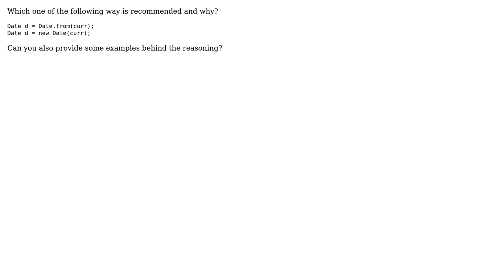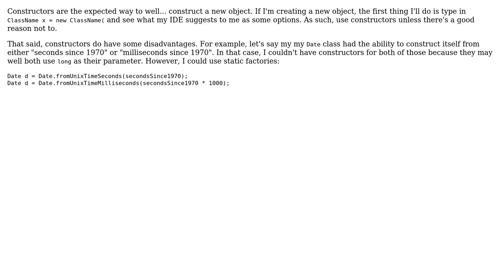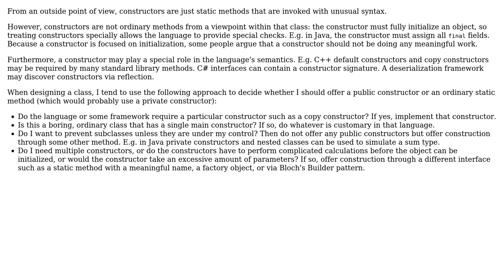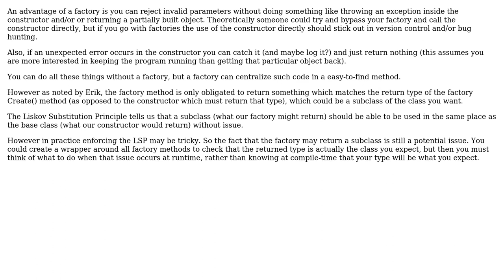Software Engineering: Static Factory Methods vs Constructors (4 Solutions!!)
Software Engineering: Static Factory Methods vs Constructors

With thanks & praise to God, and with thanks to the many people who have made this project possible! | Content (except music & images) licensed under CC BY-SA | Music | Images & others | With thanks to user Philip Kendall user hatellla user Erik Eidt user Dev243 user amon and the Stack Exchange Network Trademarks are property of their respective owners. You are responsible for your own actions.